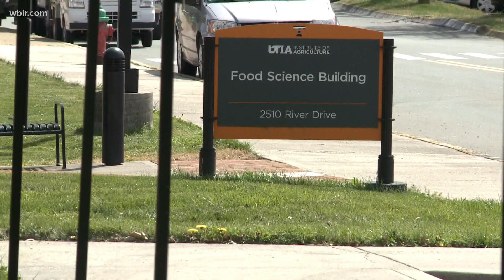What's for supper? How about cicadas?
With millions of cicadas about to emerge from the ground, you might be interested to learn about their dietary appeal.